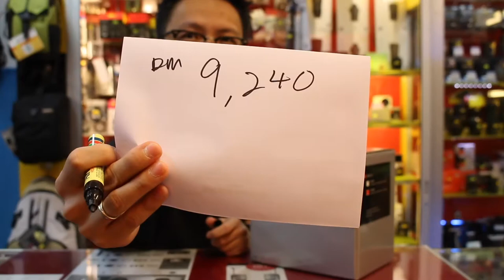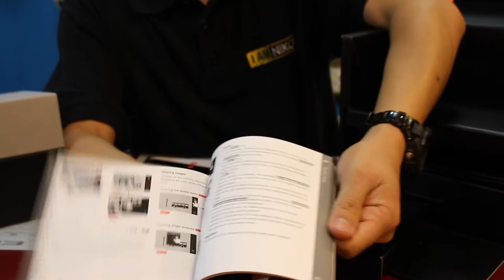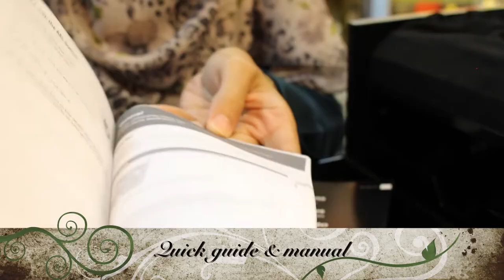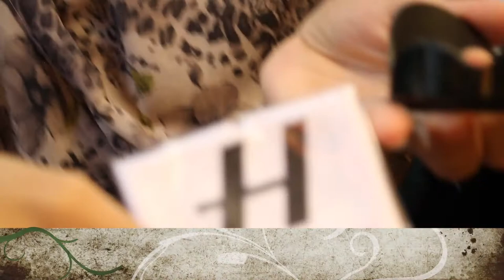Leica TL2 vs Hasselblad Lunar UNBOXING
Leica TL2 its the latest available mirrorless camera from legendary LEICA AG Germany. Featuring the latest 24MP APS-c sensor with advance UHD 4K video its great for all user.
Here's the comparison UNBOXING between 2 of the luxury brand of camera.
Hope u can enjoy.